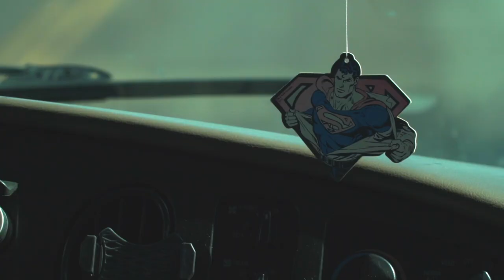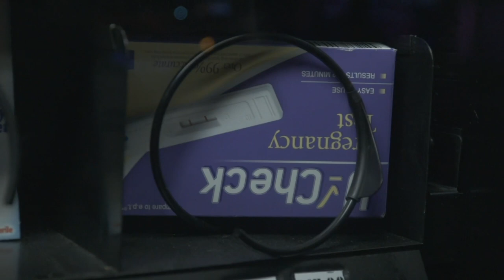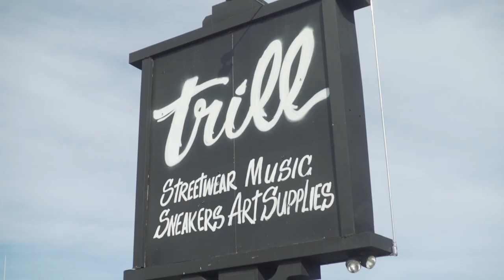5th Annual Slap Frost Tour Recap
Recap of the highly successful run thru the Southwest/South/Midwest Markets.
Zion-I*
Casual
Z-Man & DJ True Justice
Vocab Slick
Save 1
Filmed & Edited By Will Rushton

10/25 O'Sullivan's Pub-Santa Maria, CA
10/26 Ninja Karaoke-Las Vegas, NV
10/27 Rogue Bar-Scottsdale, AZ
10/28 Cans Deli-Tucson, AZ
10/29 The Jam Spot-Albuquerque,NM
10/30 The Animas City Theatre-Durango, CO*
10/31 Taso Mesa Brewing-Taos, NM*
11/02 Brass Monkey-El Paso, TX*
11/03 Flamingo Cantina-Austin, TX*
11/04 Paper Tiger-San Antonio, TX*
11/05 Boom Boom Room-Lafayette, LA
11/07 Zanzabar-Louisville, KY
11/08 The Mockbee-Cincinnati, OH
11/10 Studio 6-Detroit, MI
11/21 Elbo Room- San Francisco, CA